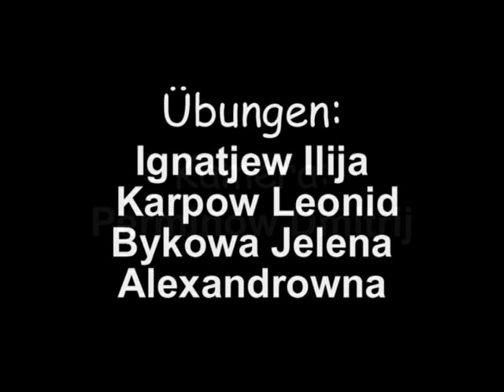Die Sommerferien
Kategorie: Grammatik
Thema: Perfekt
Schüler: 5 Klasse
Lehrerin: Bykowa Jelena Alexandrowna
Land: Russland